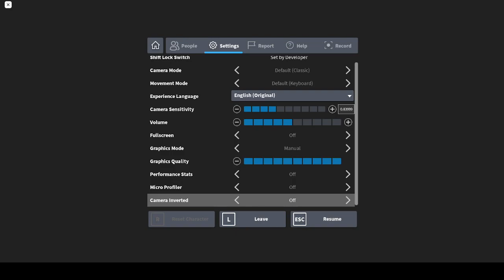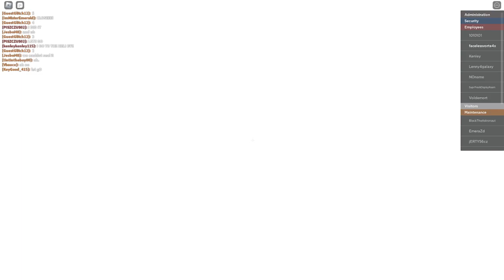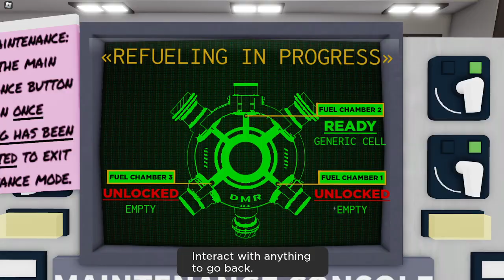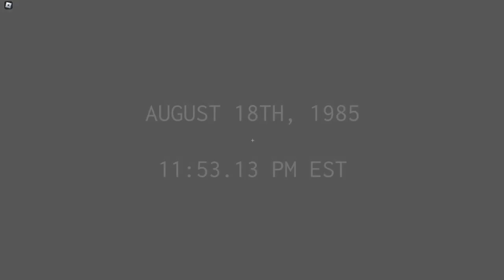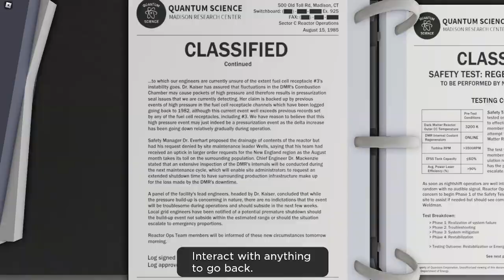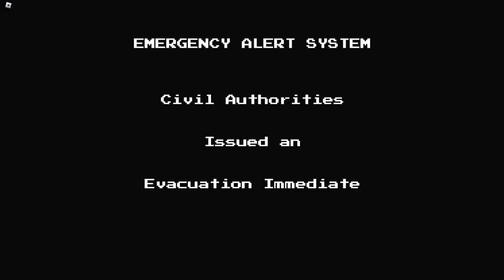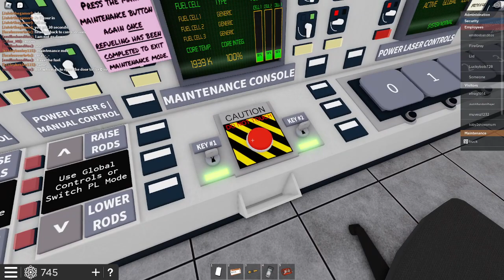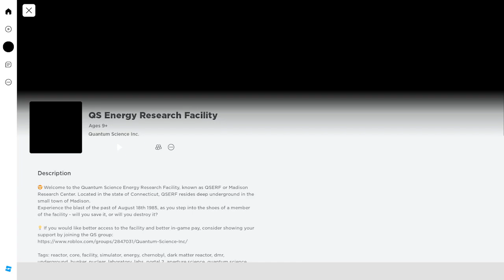MELTDOWN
Badass Links.

why do i do this to myself lol